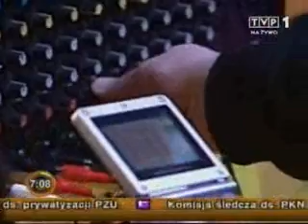mikro orchestra (ex-gameboyzz) - coffe or tea...? live!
live action for polish tv